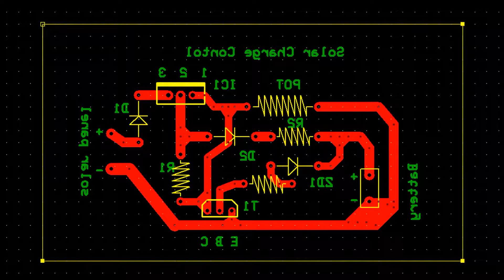5V SOLAR CHARGE CONTROLLER | WITH CUT OFF | PROJECT #02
The circuit uses a 12 volt solar panel and a variable voltage regulator IC LM 317. 5 volt DC is available from the panel to charge the battery. Charging current passes through D1 to the voltage regulator IC LM 317. By adjusting its Adjust pin, output voltage and current can be regulated.